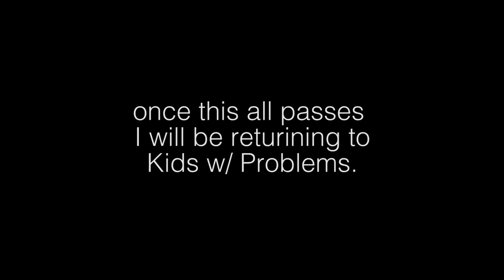Kids W/ Problems Update!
Here's an update, everyone.